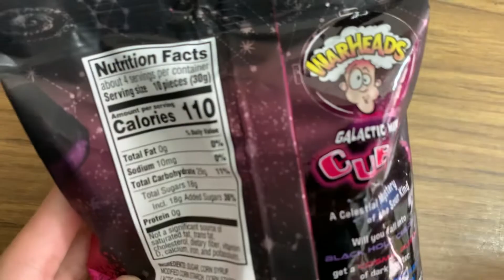redbeanbun eats WARHEADS GALACTIC MIX CUBES sweets.